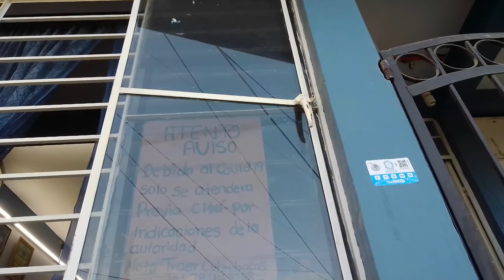Hoy toco corte de cabello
Bueno pues hoy les muestro un poquito de mi corte de cabello
tal ves parezco niño pero es mas conveniente para mi ese corte